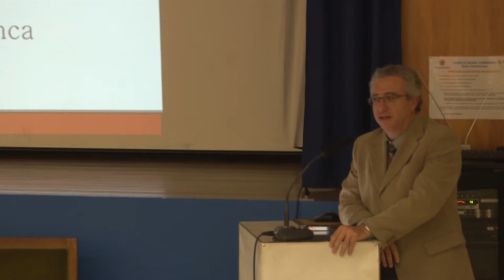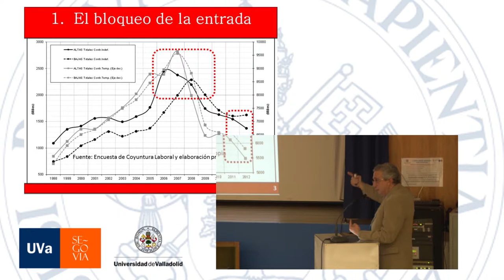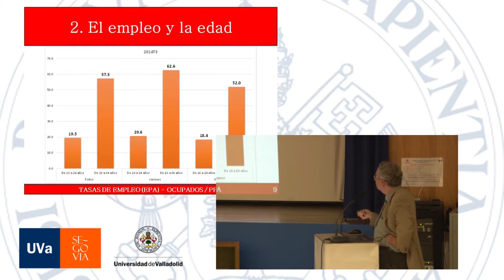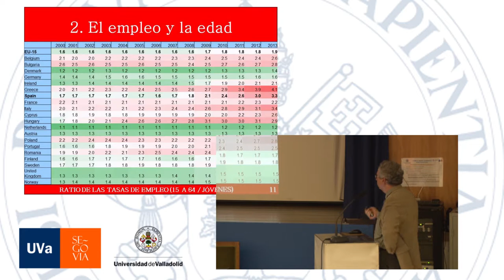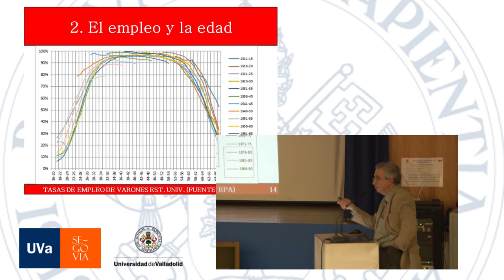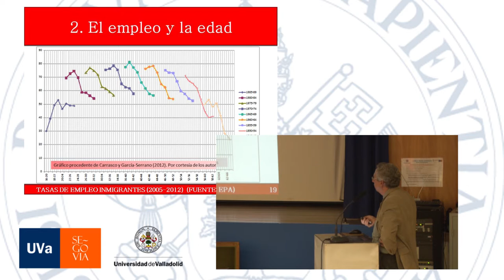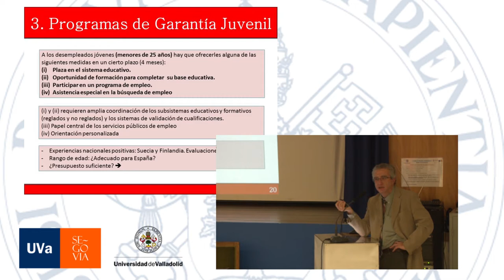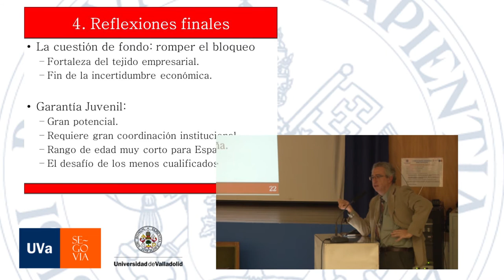IX Jornadas Análisis Económico Empresa Instituciones_Segovia_Miguel Ángel Malo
El Empleo de los Jóvenes y los Programas de Garantía Juvenil